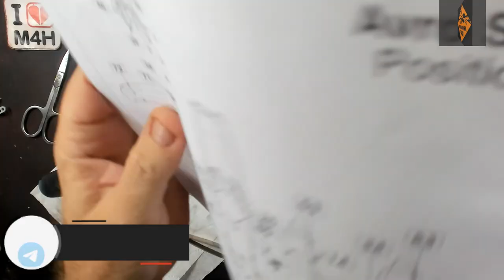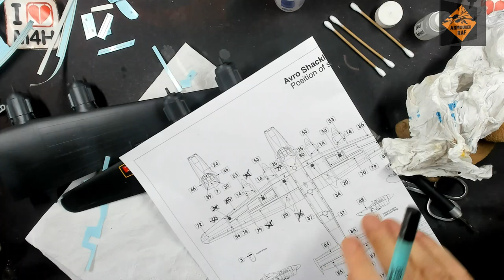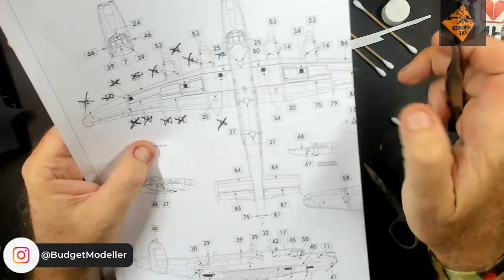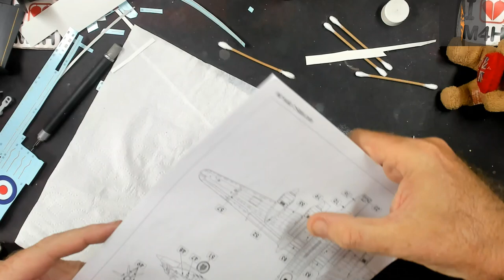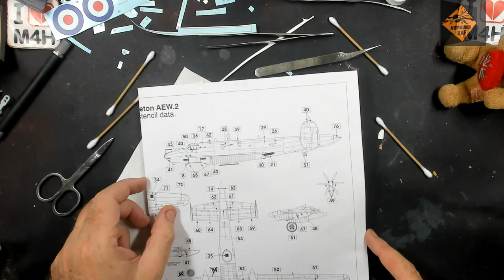Episode 10 of Airfix's 1/72nd Avro Shackleton AEW2